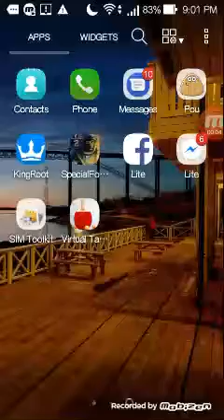ITS SO DIFFICULT!!!|Virtual Table Tennis Gameplay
PEACE ✌